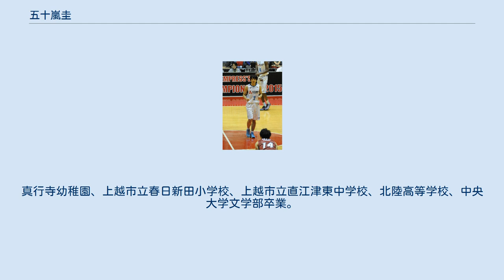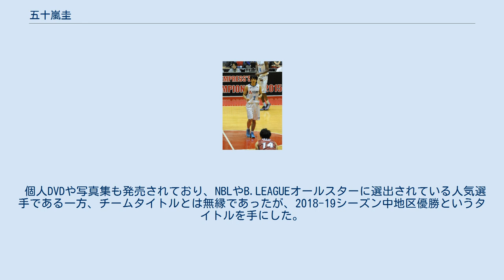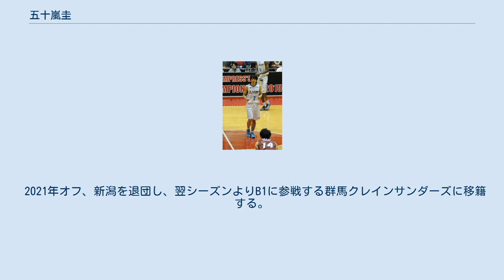五十嵐圭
五十嵐 圭（いがらし けい、1980年5月7日 - ）は、日本の男子プロバスケットボール選手である。
ニックネームは「ケイ」。
新潟県上越市出身で、B.LEAGUEの群馬クレインサンダーズに所属。
2013年10月1日付で芸能事務所セント・フォースのアスリート部門「ゾーン」と契約。
 小学6年生からバスケットを始める。
真行寺幼稚園、上越市立春日新田小学校、上越市立直江津東中学校、北陸高等学校、中央大学文学部卒業。
 中央大学在籍時、インターカレッジ(全日本大学バスケットボール選手権大会)で1年生の時に3位、3年生の時に準優勝を経験。
2003年、日立サンロッカーズに入団。
背番号は7。
日本代表にも選出される。
2005年7月のキリンカップでは優秀選手に選ばれ、ヘッドコーチのジェリコ・パブリセヴィッチをして「世界レベルのスピード」と言わしめた。
2006年にはバスケットボール世界選手権に出場する。
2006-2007シーズンから日立のキャプテンを務める。
 2009年、トヨタ自動車アルバルクに移籍。
 2010年オフ、1シーズン限りでトヨタを退団、三菱電機ダイヤモンドドルフィンズに移籍した。
背番号は自身のラッキーナンバーと明言している7に戻った。
 2016年オフ、三菱を退団。
地元の新潟アルビレックスBBに移籍。
 個人DVDや写真集も発売されており、NBLやB.LEAGUEオールスターに選出されている人気選手である一方、チームタイトルとは無縁であったが、2018-19シーズン中地区優勝というタイトルを手にした。
 俊足なスピード力と、正確なスリーポイントを兼ね揃えた選手でチームを牽引する。
 2019年11月3日の名古屋D戦(上越)で通算2000得点を挙げた。
地元でのゲームを白星で飾り今シーズン初の連勝に貢献した。
 2021年オフ、新潟を退団し、翌シーズンよりB1に参戦する群馬クレインサンダーズに移籍する。